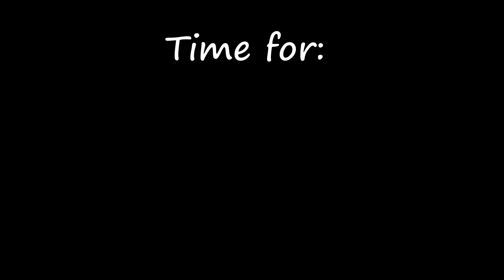Who's Maliketh?! [Elden Ring Moments 19]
Now that I defeated Malenia I have to get through Farum Azula to get to the end of the game! But Maliketh stands in my way?! Who's Maliketh?!

If you would like to support me (please only with what you feel comfortable!):

*PC Specs:*
Motherboard: X570 Aorus Pro Wifi
CPU: AMD Ryzen 5 5600X
RAM: 2x 8GB DDR5
GPU: AMD Radeon RX 6700 XT